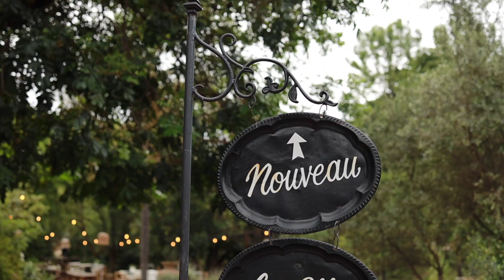Lisa & Dylen Wedding Film 04/11/23